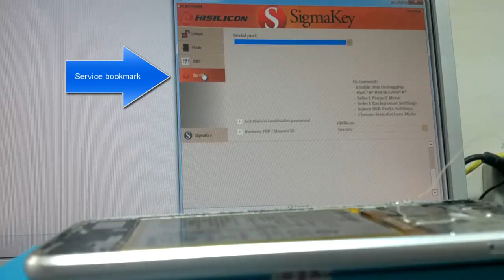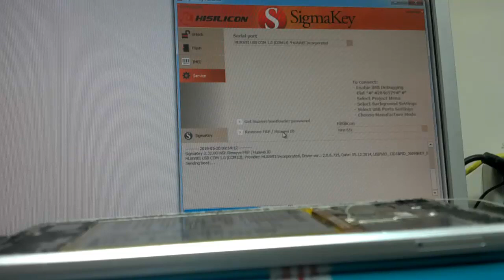Remove FRP for Huawei HiSilicon (new security supported) with Sigmakey